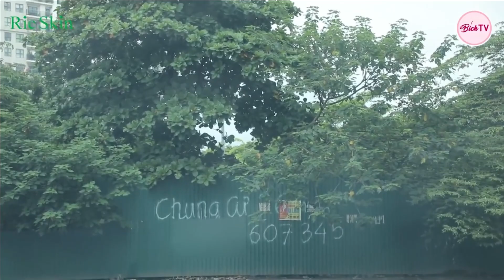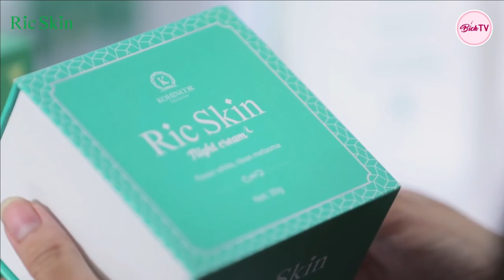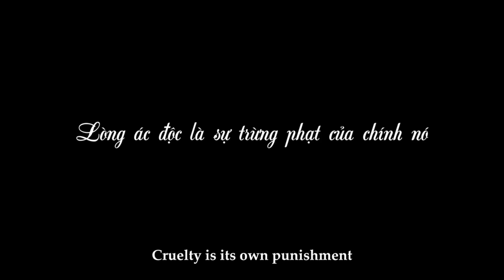New Lifetime Movies 2021| The Sly Stepmother Hides Her Husband's Daughter